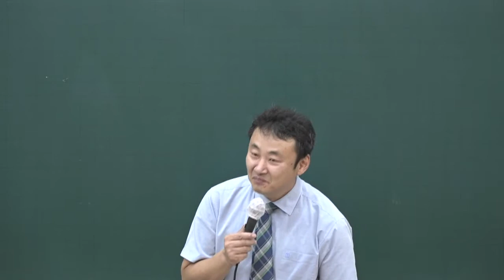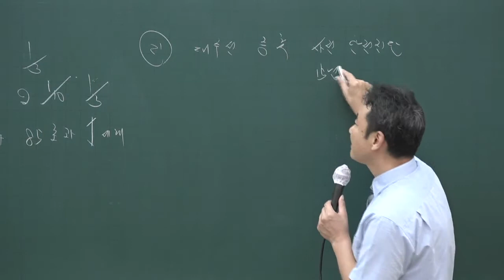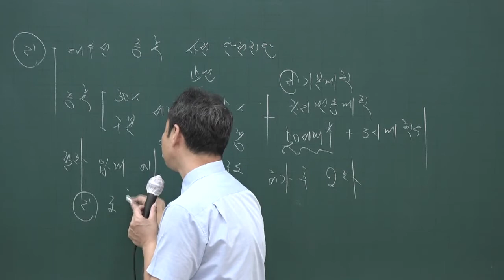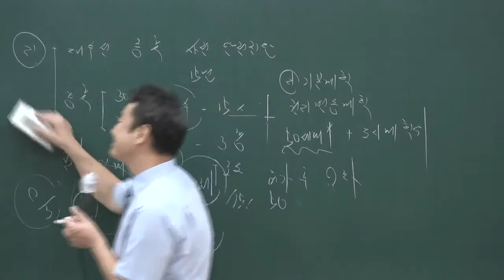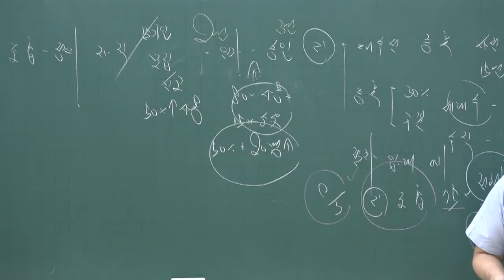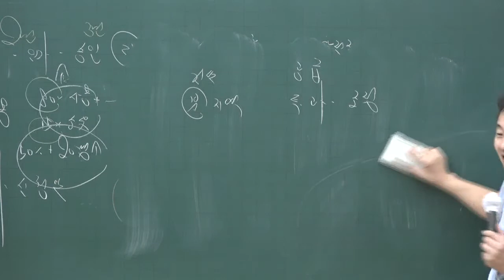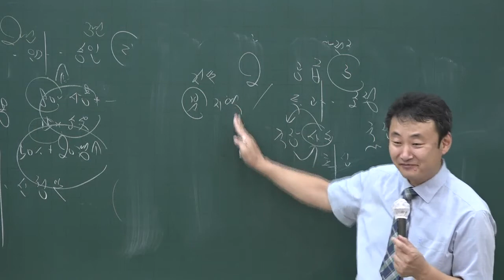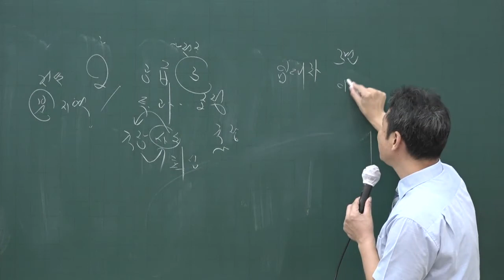[공전무] 2020년 공인중개사 부동산공법 동형모의고사 9-4